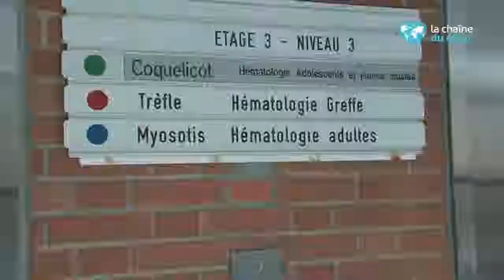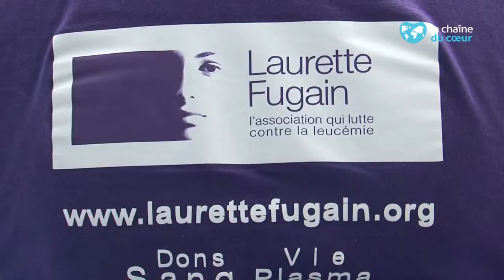Marathon Paris Laurette Fugain 2013